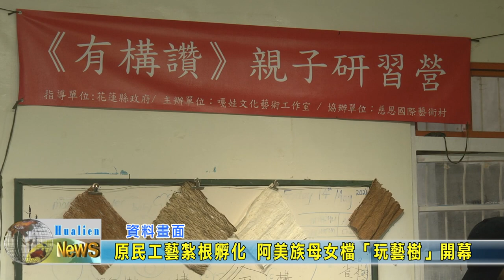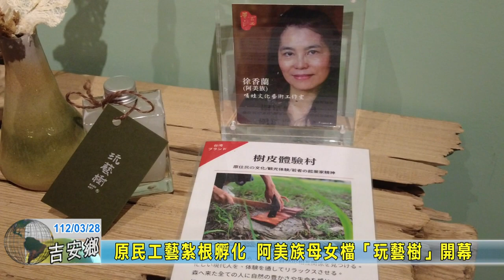20230328 01 原民工藝紮根孵化 阿美族母女檔「玩藝樹」開幕